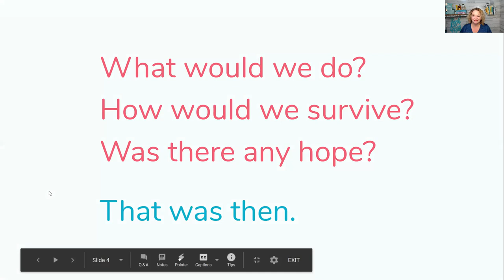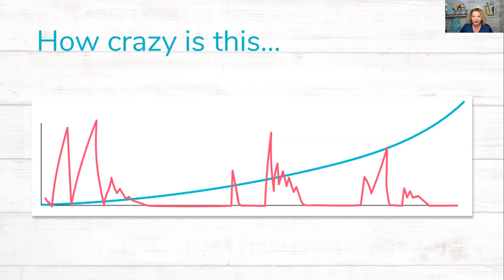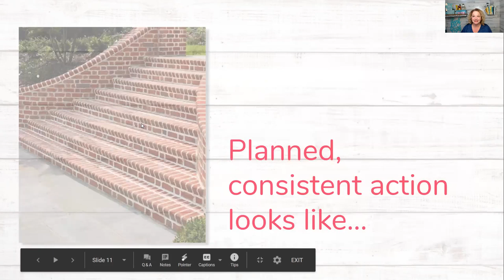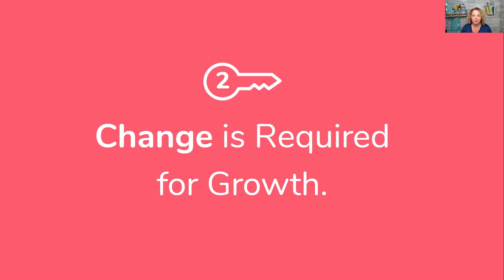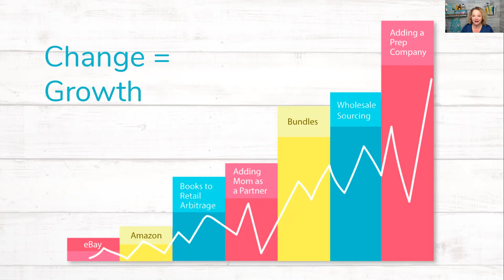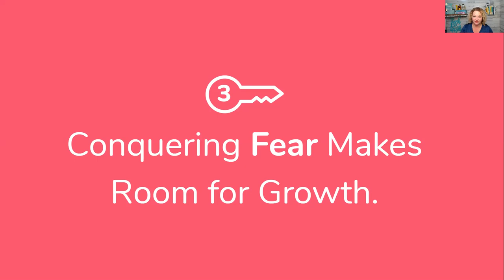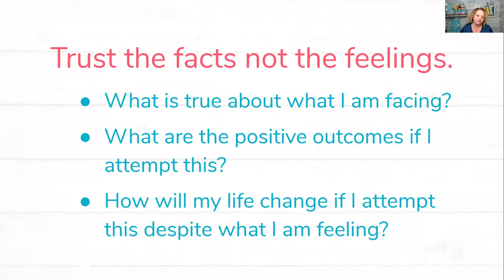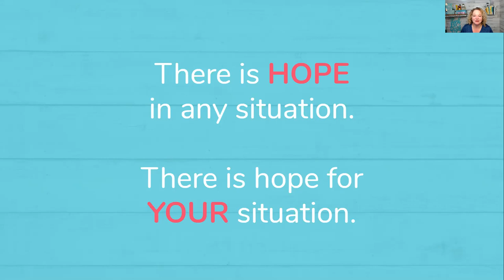The Key to selling $1,000,000 on Amazon from home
Throwback to 2010: A week after I had my third child, my husband got injured at work. The only income that we had was my eBay and Amazon online businesses, and they certainly weren’t enough to feed a family of five. Soon enough, we ended up losing our home because of foreclosure. Fast forward to today, I run a seven-figure online Amazon business while working from home.

But how did I get from foreclosure to millions of dollars in Amazon revenue?

What’s the secret sauce?

In today’s episode, I share how I went from losing what I thought was our forever home to earning over $1-million in Amazon revenue. I explain how taking small and consistent steps can yield significant, powerful results, and why not all consistent steps are beneficial. I also discuss how fear prevents us from growing, both in life and business, and share some questions you can ask yourself to help you overcome these business fears.

“Growth is not possible without change. You have to be willing to pivot and not quit.” - Kristin Ostrander

This week on the Amazon Files:

🔹My story: from foreclosure to a seven-figure Amazon online business
🔹Why change is possible no matter where you currently find yourself
🔹The impact of taking consistent steps, no matter how big or small they are
🔹The importance of planning when running a business
🔹The brick analogy and why not all consistent steps are beneficial
🔹Why business growth is impossible without change and why you need to be willing to pivot and not quit
🔹The fundamental changes I made in my life and business that enabled growth
🔹Why it’s essential to connect with other Amazon sellers, e-commerce business owners, mentors, and coaches
🔹Why I was fearful of outsourcing tasks and getting a prep center
🔹Understanding fear and how it stops us from growing our businesses

It’s time to discover our Wholesale Bundle System™ that is your roadmap to bundling success! This course is packed with valuable information & tools to help you maximize your Amazon profits. The destination: freedom to spend less time sourcing products and to spend more time with your family. We give you the exact framework & strategy we use to create and sell wholesale bundles with massive success!